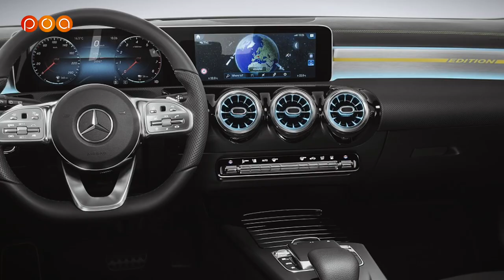Mercedes Classe A 2018, les Coréens au top & 48v la révolution ?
Café Garage Janvier 2018 : La nouvelle Mercedes Classe A, la Hyundai Ioniq et la Valeo 48 volts sont au menu du café garage de janvier 2018.

Parmi les autres sujets abordés par Cédric Fréour, Floriane Brisabois, Renaud Roubaudi, le CES de Las Vegas, les robots parking Stanley Robotics à Roissy, la Kia Stinger et l'élection de la voiture de l'année 2018, la santé des constructeurs Coréens et les ventes de diesel qui continuent de plonger.